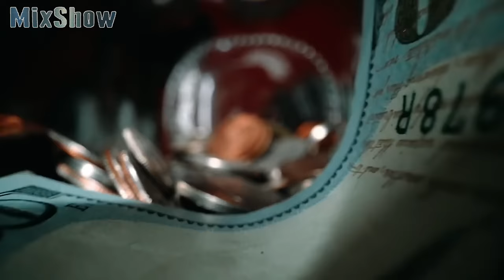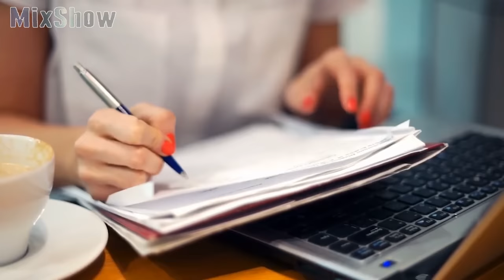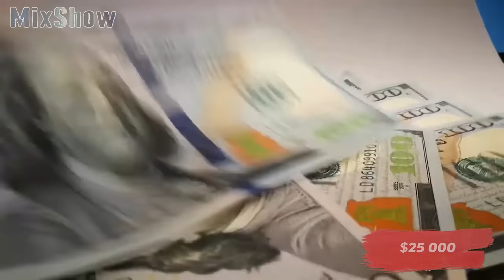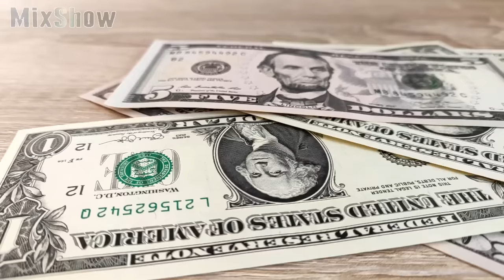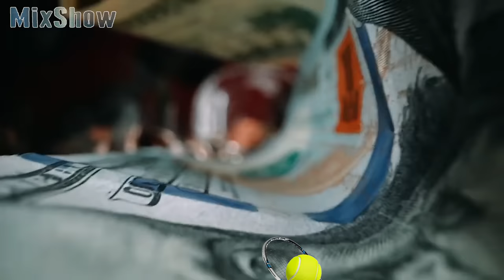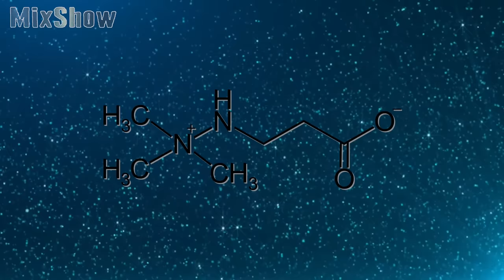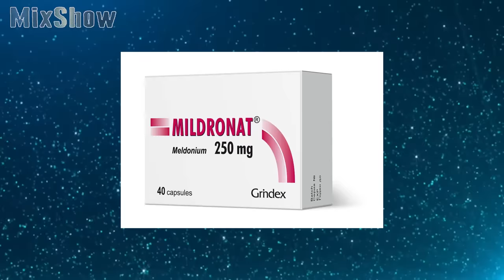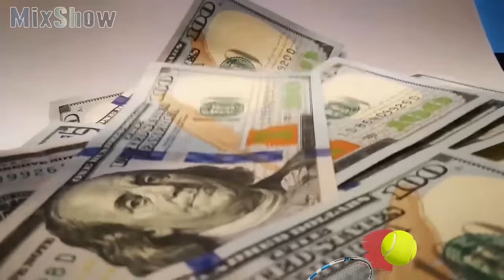Maria Sharapova – What Happened to The Most High profile Tennis Player in The World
In this video we will show and tell you how Maria Sharapova lives now. What is her home like, how is her tennis career going, has she retired and what is her Lifestyle in 2021.